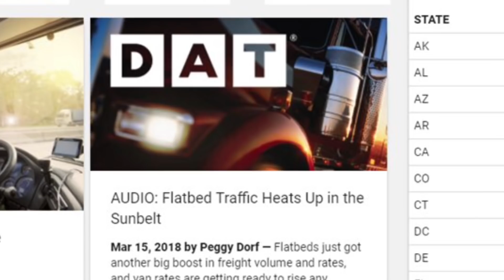Someone Busted My Light | Trucker Rag Chew 211